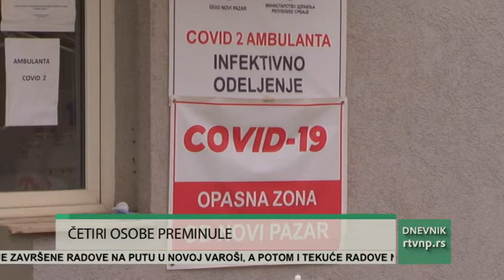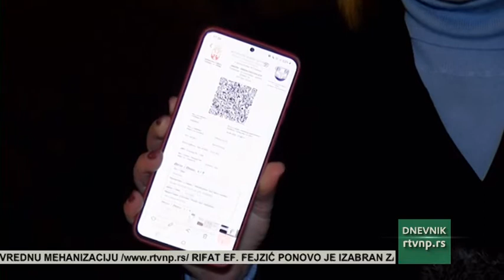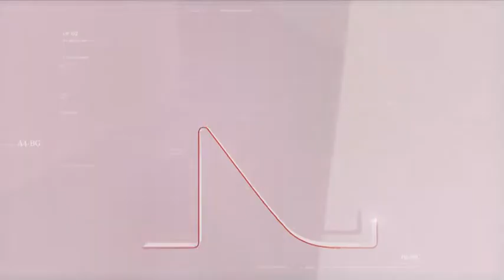DNEVNIK 08. 11. 2021.